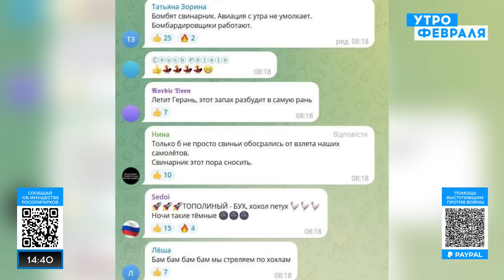🧨ГАЛЛЯМОВ: Путинской России пришел КОНЕЦ, Кремль остался без союзников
«Утро Февраля» – телеканал, вещающий на русском языке из охваченной пламенем войны Украины.